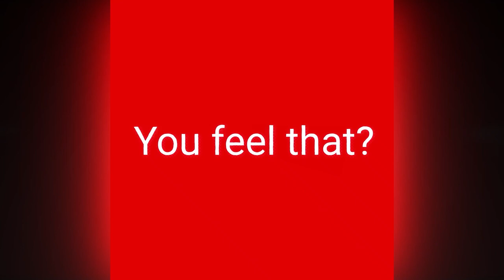Does Nintendo hate it's fans?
Why is Nintendo so afraid of fandoms?